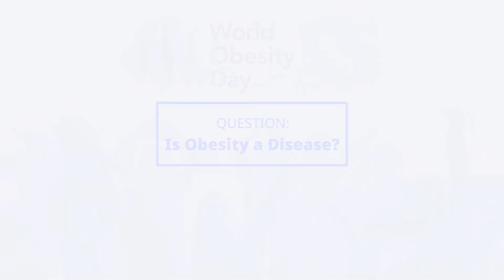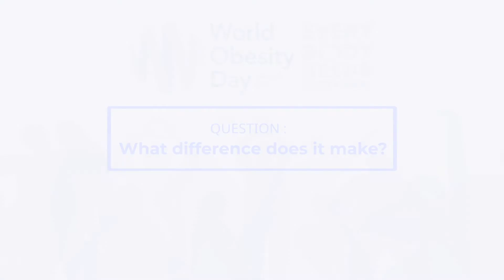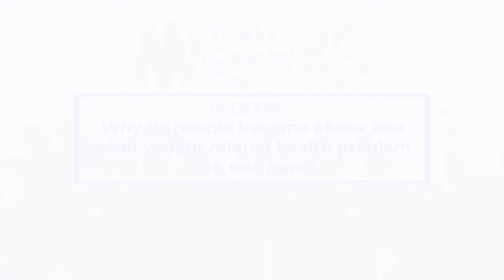World Obesity Day 2021 - Learn from Mr Vimal & Mr Kiru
Q1: Is obesity a disease?
Q2: What difference does it make?
Q3: Why do people become obese and what weight related health problem can one have?